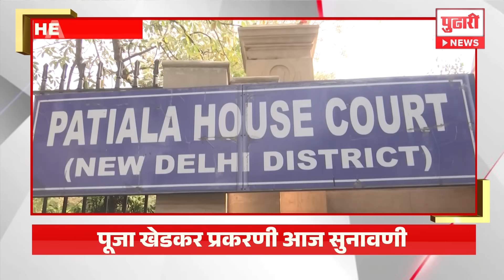Pudhari News | राहा अपडेट, दुपारी १२ च्या महत्त्वाच्या हेडलाईन्स | Headlines